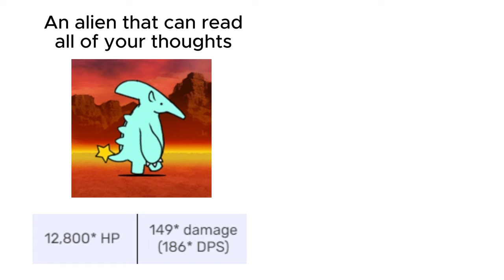cursed battle cats stats 25 (helper only edition)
thanks to all of the helpers who helped
thanks to my member
thanks to everyone for 1k
btw i hope to have that final sol 1 lineup vid out soon so long as my emulator doesnt crash while recording XD